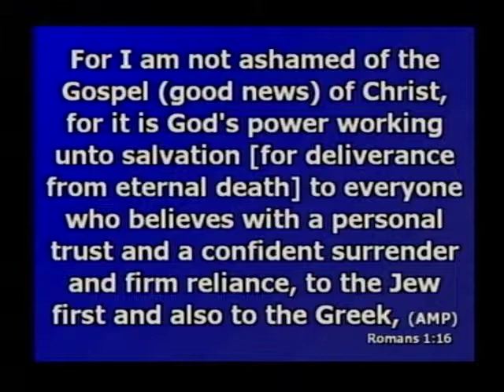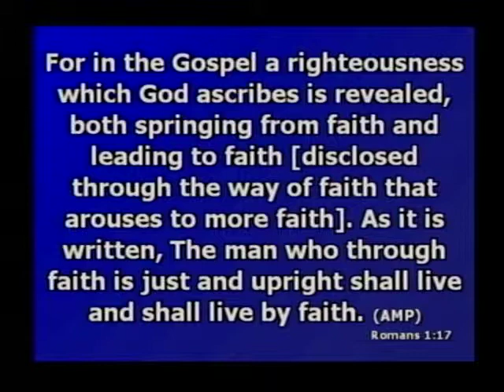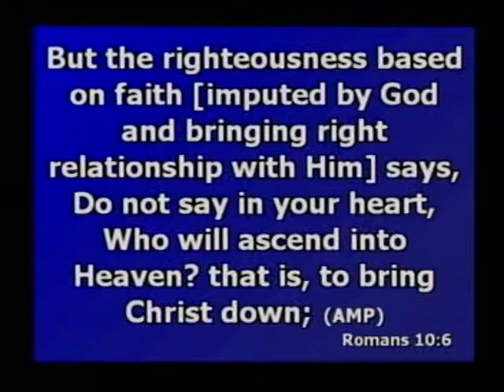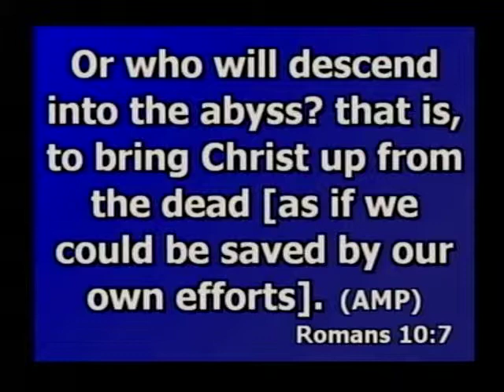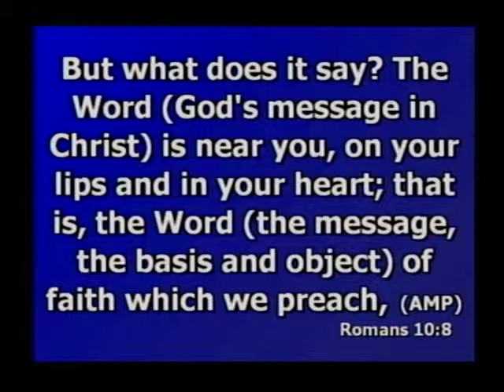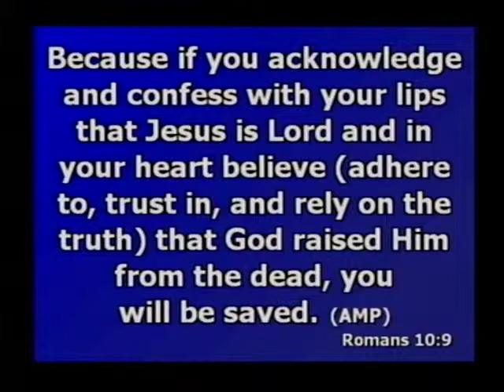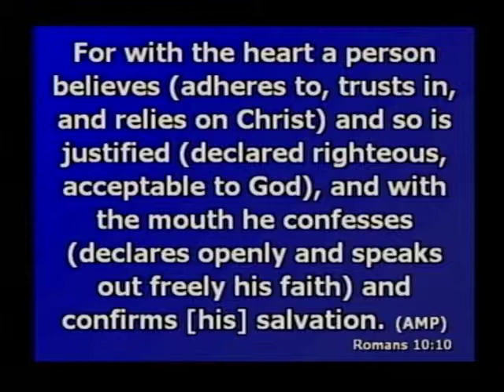The Gospel Pill - Bob Tilton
Bob 1